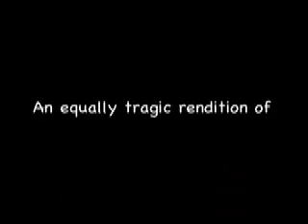Beatles Massacre with Random Hats and False Teeth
A terrifically bad version of 8 days a week. Any persons bearing any resemblance to the original artists is purely coincidental and no offence is meant.